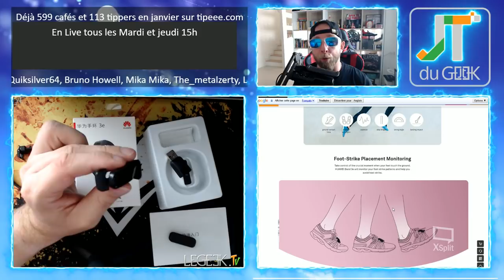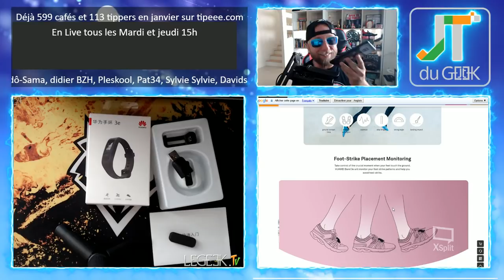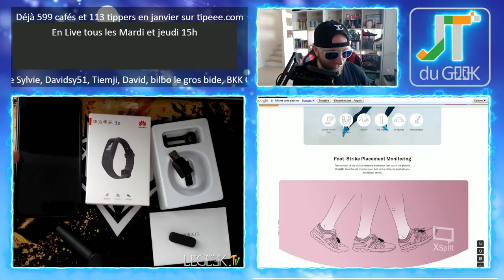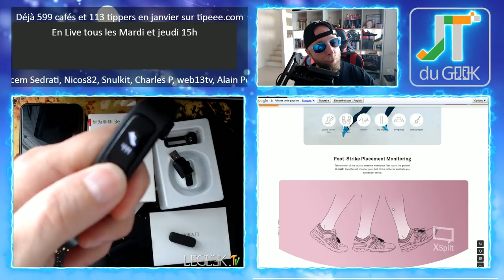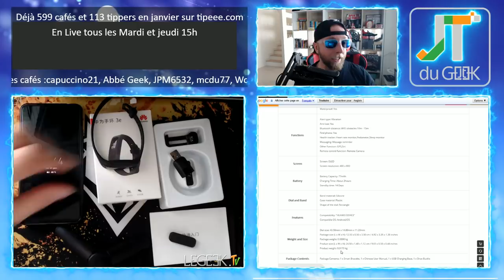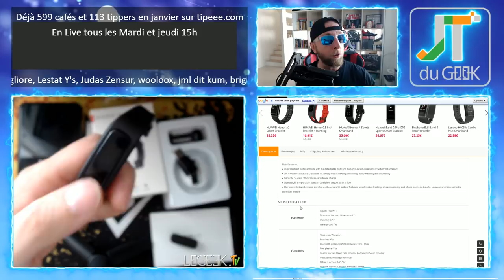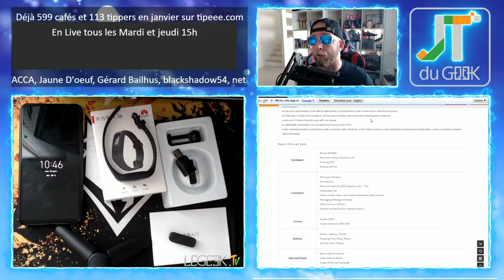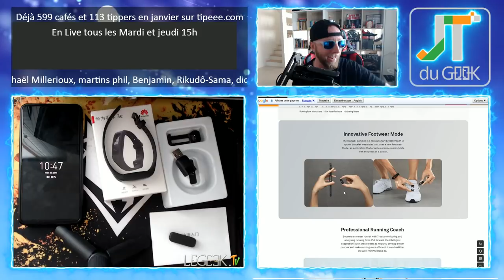Bracelet connecté HUAWEI Band 3e , enfin une evolution pour 20€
Le Huawei Band 3e est un bracelet connecté Bluetooth étanche qui comptera vos pas , la distance parcourue, le nombre de calories dépensées, votre temps de sommeil, permettra de retrouver votre téléphone ou de le pas l'oublier et vous enverra des notifications en cas d'appels ou alerte sur votre smartphone.